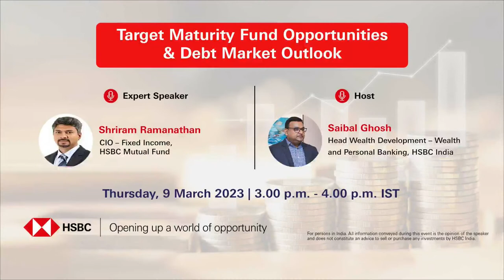Target Maturity Fund Opportunities and Debt Market Outlook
Join us for a live webinar with Shriram Ramanathan - CIO, Fixed Income, HSBC Mutual Fund and Saibal Ghosh- Head, Wealth Development, Wealth and Personal Banking, HSBC India, as they talk about investing in open-ended debt funds and managing risk.

Topic: Target Maturity Fund Opportunities and Debt Market Outlook
Time: 3:00 p.m. – 4:00 p.m. IST